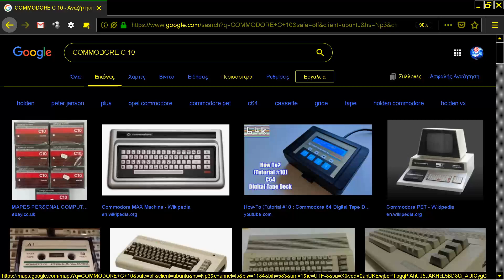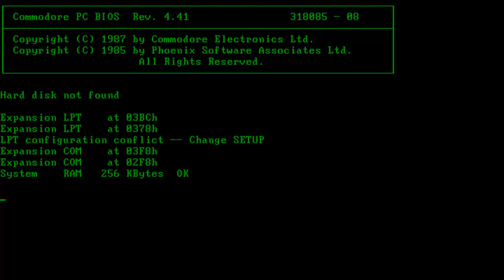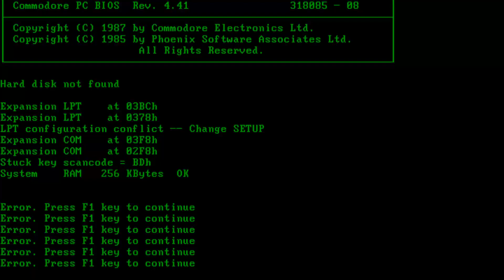MAME MESS COMMODORE PC 10 III 3 IBM PC COMPATIBLE 1984 GAMES SOUNDS NOT GRAPHICS COMMODORE BUSINESS